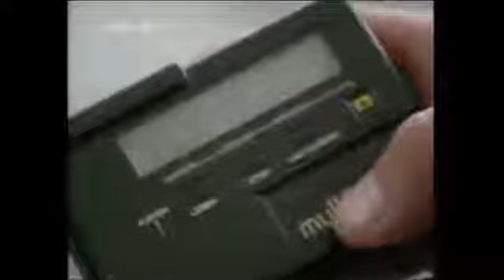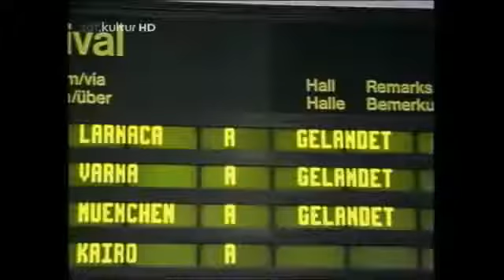Frauenarzt Dr. Markus Merthin 06 - Bettruhe [Staffel 1 Folge 6] HQ Serie